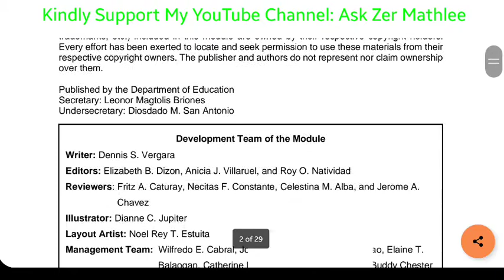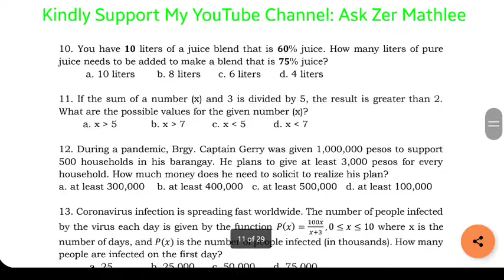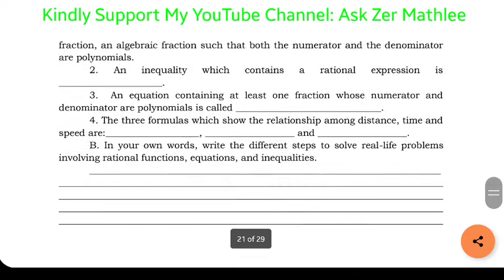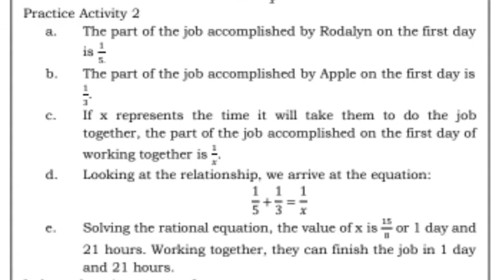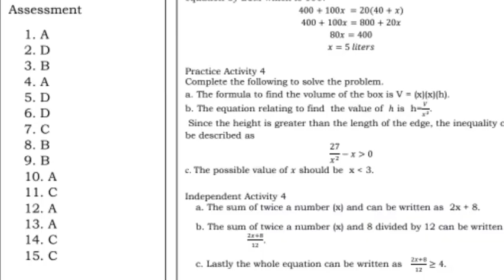General Math Qtr 1 – Module 10: Problems Inolving Rational Functions, Equations, and Inequalities